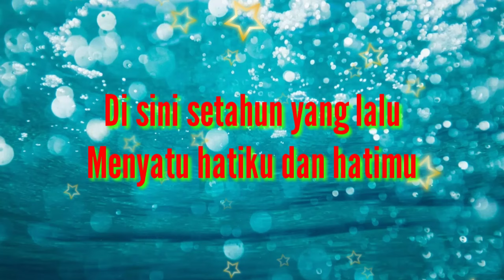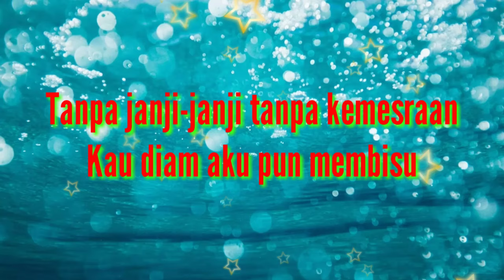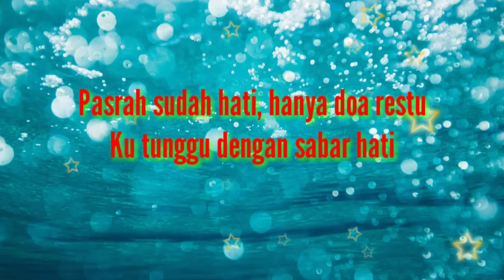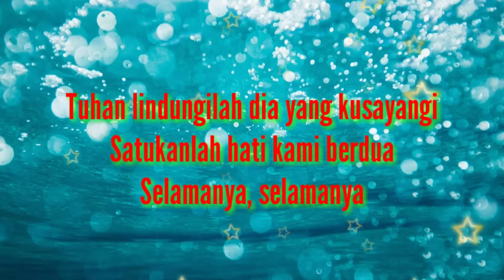KARAOKE Nostalgia// SATUKANLAH HATI KAMI// Pance F. Pondaag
KARAOKE Nostalgia//
JUDUL: SATUKAN HATI KAMI
Lirik
Di sini setahun yang lalu
Menyatu hatiku dan hatimu
Tanpa janji-janji tanpa kemesraan
Kau diam aku pun membisu

Kau pergi dalam cita-cita
Ke kota yang jauh di sana
Pasrah sudah hati, hanya doa restu
Ku tunggu dengan sabar hati

Siang malam hanya doa yang ku panjatkan
Tuhan lindungilah dia yang kusayangi
Satukanlah hati kami berdua
Selamanya, selamanya
Tuhan lindungilah dia yang ku sayangi
Selamanya, selamanya

Selamanya, selamanya
Selamanya, selamanya